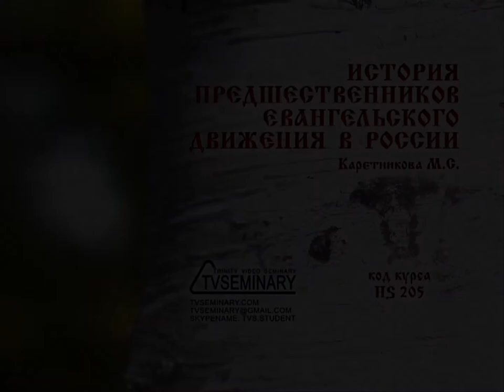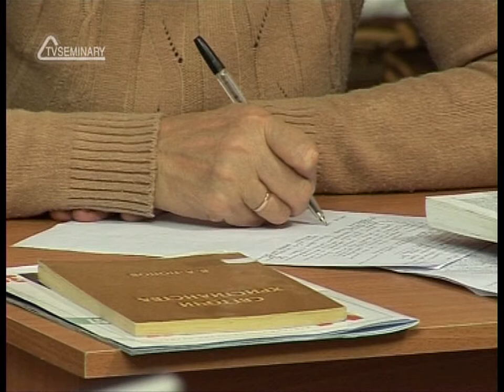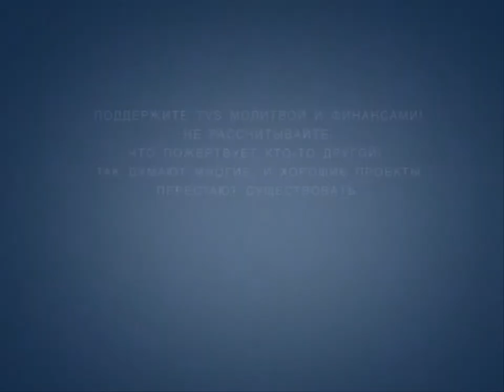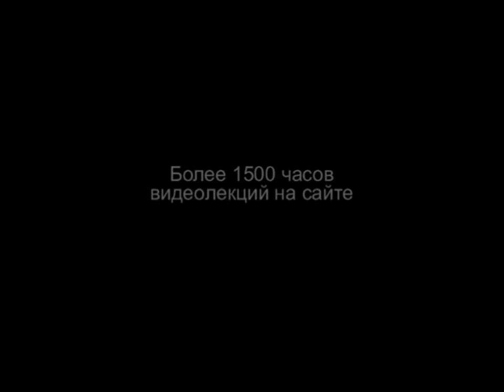TVS HS205 21